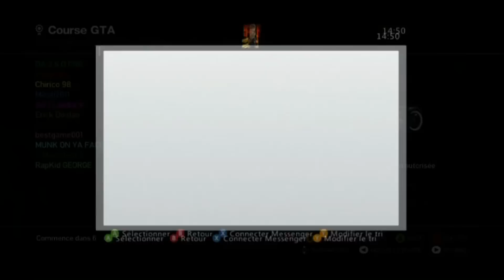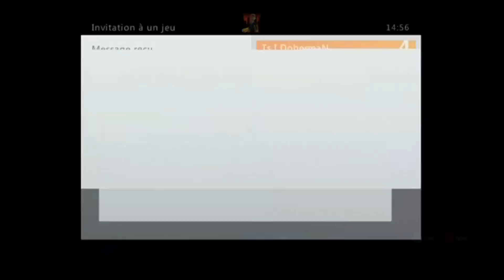Vidéo Délire GTA 4 (Xbox360)